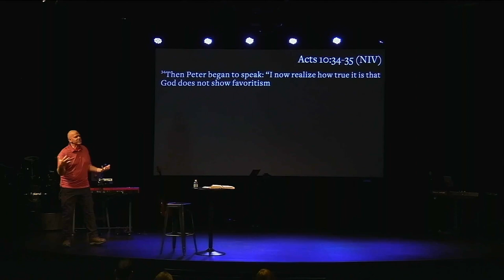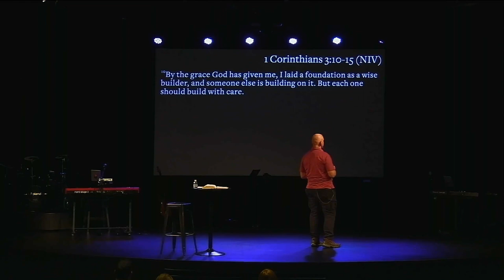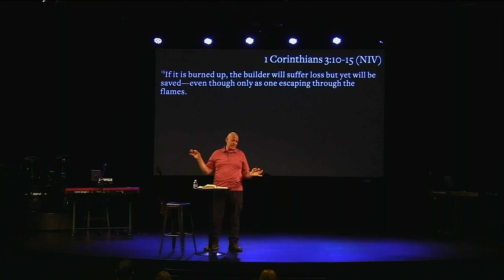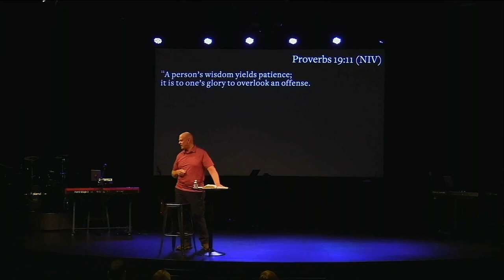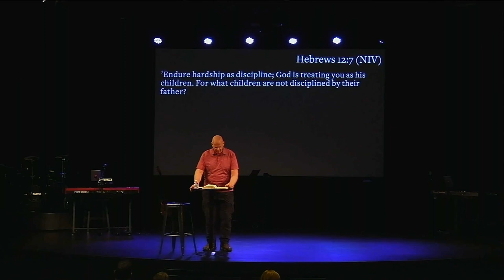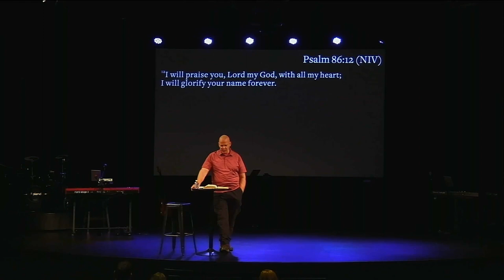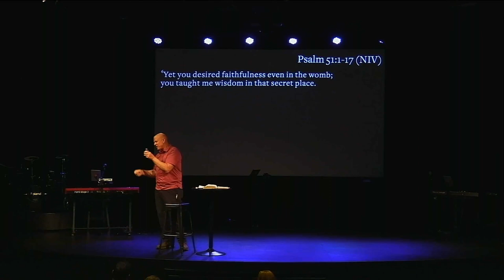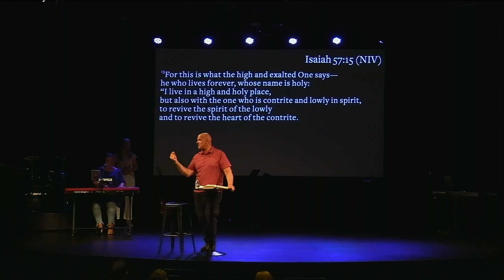The Life Of David - David's Tender Heart | Jim Bontrager | 8-13-23